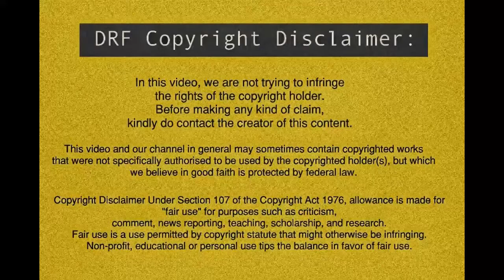Ryan Sessegnon - Meet the emerging star of English Football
League stats:-
(2017-18)

44 games played
15 Goals scored
6 Assists made
43 key passes completed
49 chances created